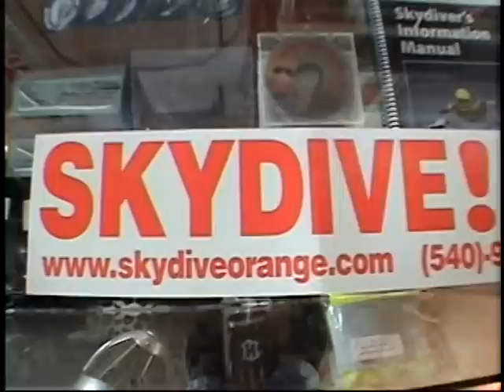Julie Byrne Skydiving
My first tandem skydive!   11-22-09 at Sky Dive Orange